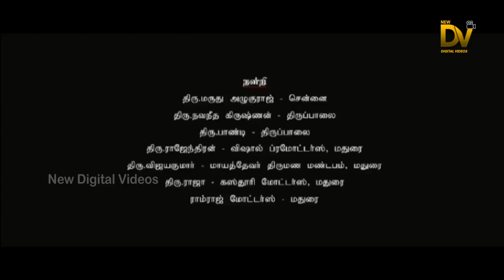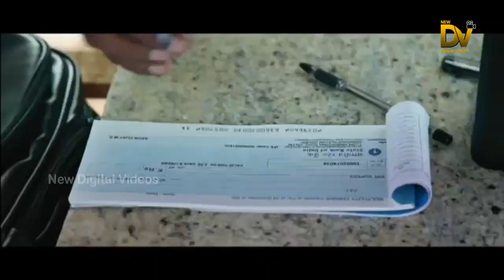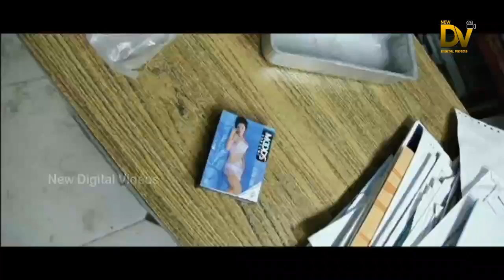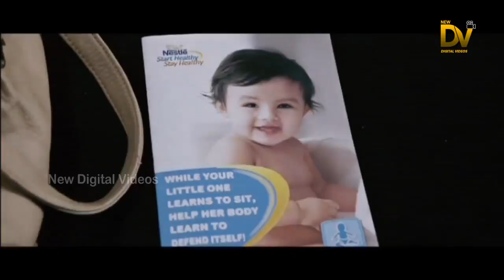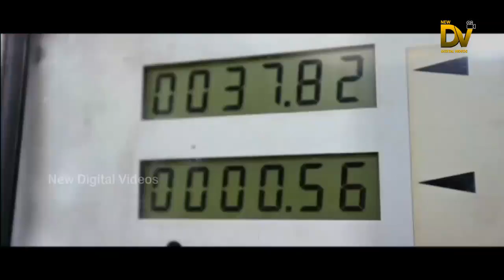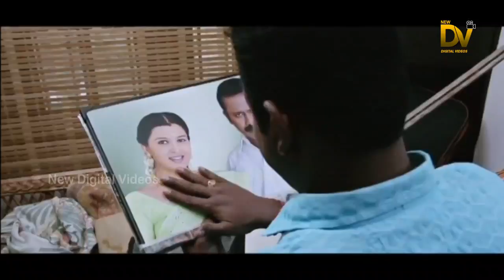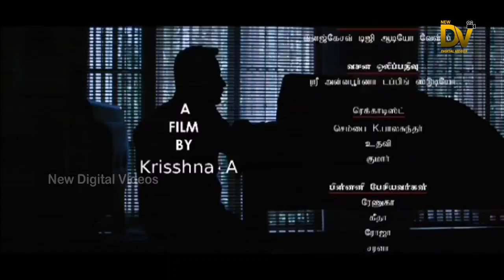Meeravudan Krishna | New Tamil Movie Full